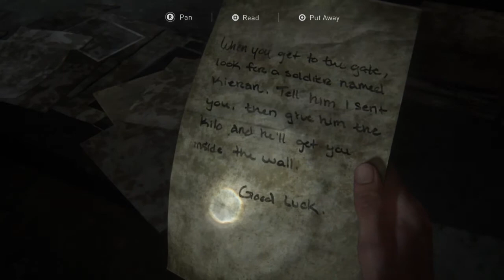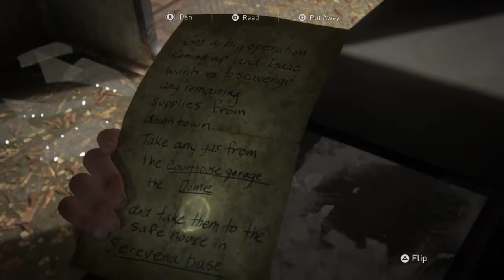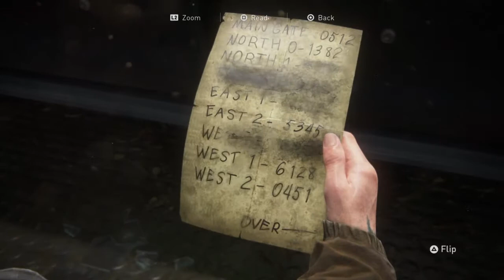The Last of Us™ Part II - The Gate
Ellie and Dina arrive at the outskirts of Seattle.